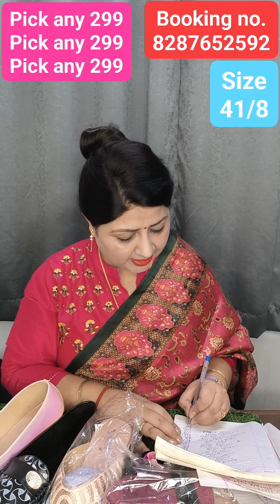Diamond Sales: Step into Style and Luxury with Premium Footwear